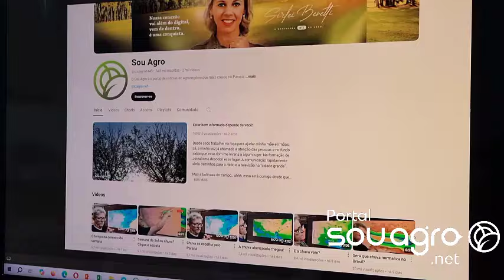Clima típico de primavera